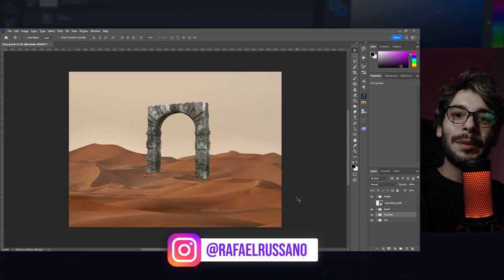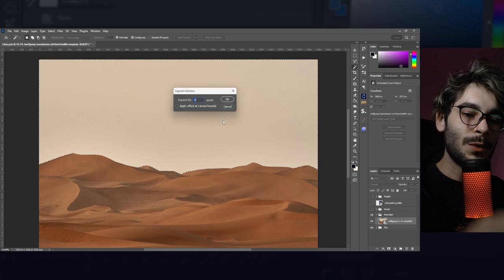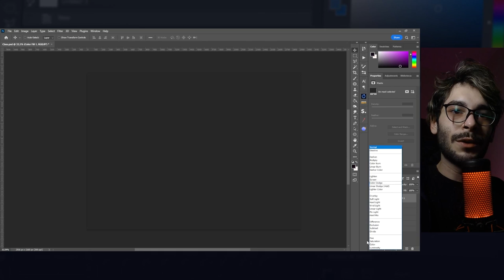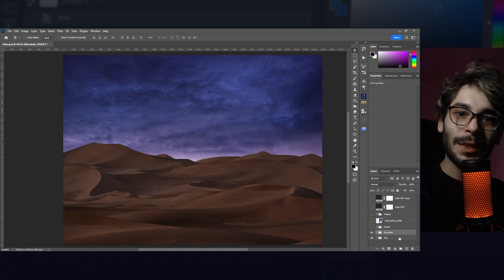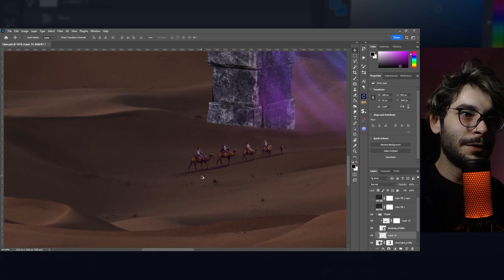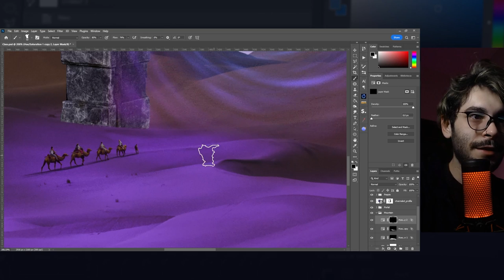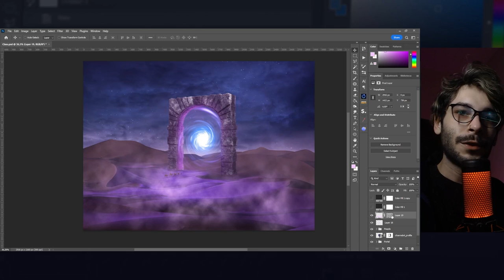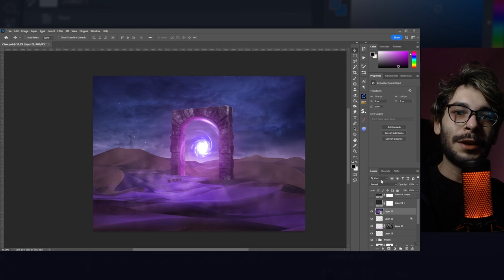Manipulação de Imagem no Photoshop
Nessa aula gratuita vamos aprender a construir uma Manipulação de Imagem no Photoshop começando do zero até o seu resultado final.

[CURSOS COMPLETOS]
🎥 Cursos que te farão sair de uma arte básica para projetos profissionais:
✅ Volume
✅ Color Grading
✅ Nitidez
✅ Mesclagem e muito mais

⚡ Meus equipamentos:
Canon 6D Mark II:

Webcam Logitech C922 Full HD:

Microfone Hyperx Quadcast:

Monitor Dell Ultrasharp U2518D:

Led YONGNUO YN360: